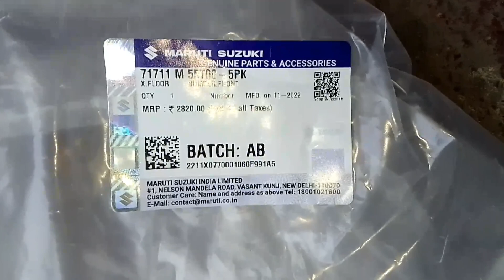new Maruti baleno 2022 model accident fender bumper replace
denting car panting new Maruti baleno 2022 accident left side damage fender and bumper replace new bumper new frienda original MGP MRP ke sath